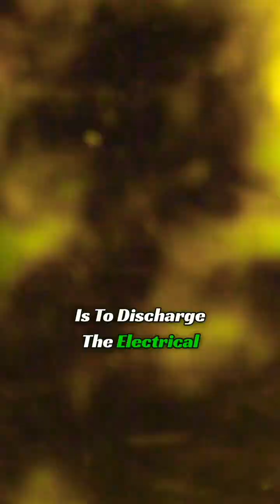Forget Thor, THIS is REAL Lightning Control! ⚡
This is not Thor arriving. It's an experiment. Only France, the United States, Japan, Brazil and China have mastered this technology. This is the rocket-triggered lightning experiment. Workers launch a small rocket equipped with a metal wire. The rocket ascends to a height of 200-400 meters. It automatically triggers a discharge from the cloud. The electrical charge in the cloud releases instantaneously along the metal wire.

forming a straight bolt of lightning that is directed to the ground. We all know that humans cannot simulate real lightning. Artificial lightning reaching millions of volts is already the limit, but natural lightning starts at hundreds of millions of volts. Rocket-triggered lightning allows us to control when and where lightning strikes, similar to how a lightning rod works. The most direct effect of this is to discharge the electrical charge in the clouds.

The lightning won't pose a danger to the ground. It can also be used to develop weapons. Dropping a thin wire from the cloud, there's simply no stopping it.